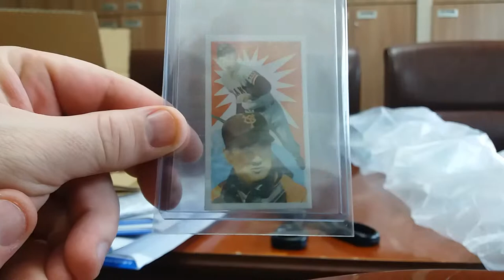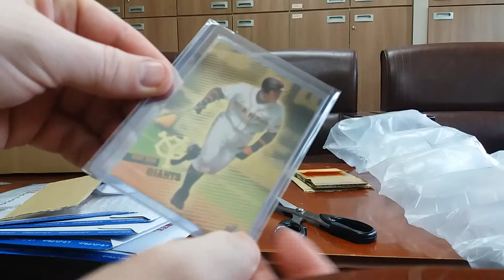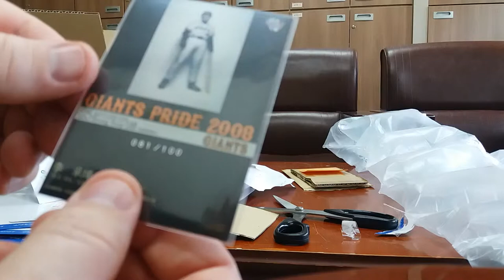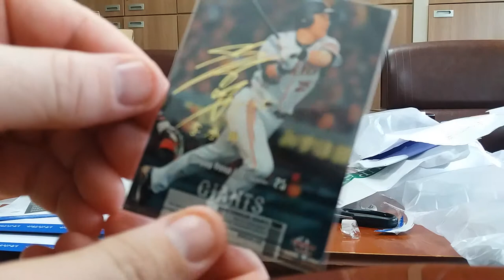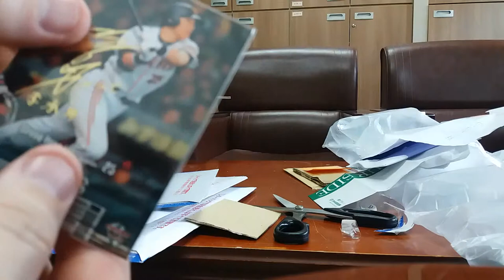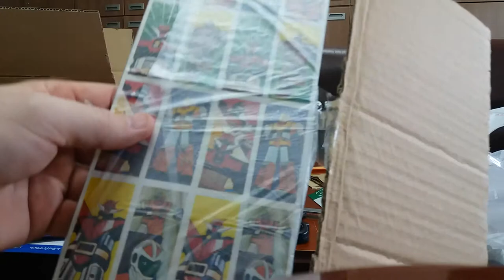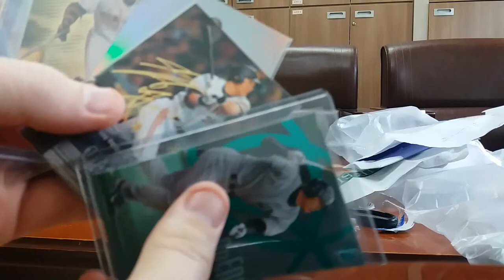What's in the box?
Ordered 5-6 items. 이승엽 メンコ 長嶋茂雄 Lee Seung-yup & Shigeo Nagashima Baseball cards Menko Japanese Korean NPB KBO